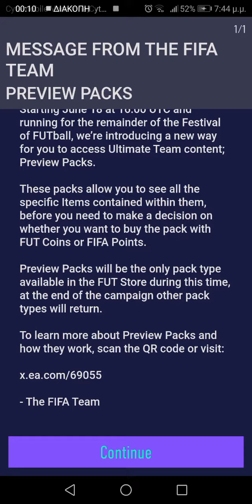FIFA 21 New Preview Packs Opening & What is it